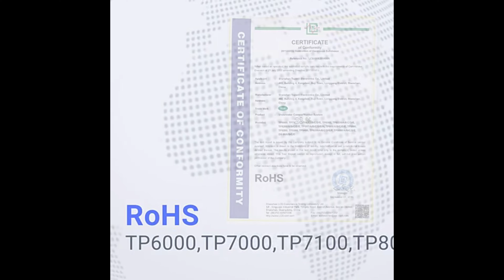7 inch LCD fishing machine underwater fishing camera, 15M cable fishing